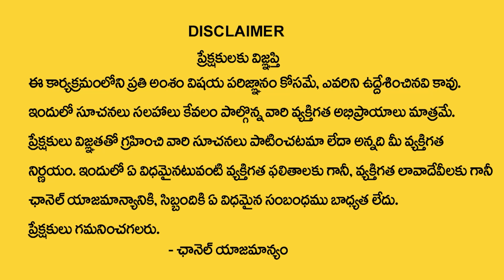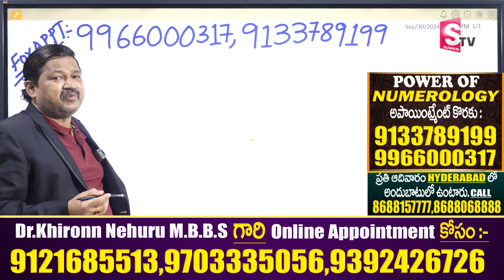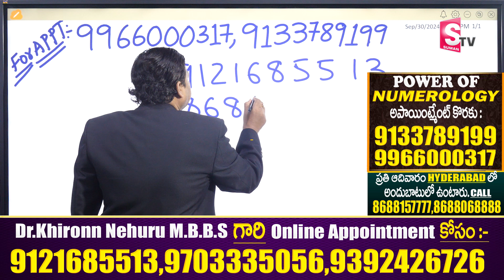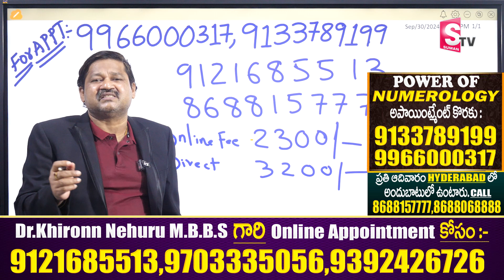Gem Stones Prediction | Lucky Stones | Numerologist Dr KHIRONN NEHURU | SumanTV